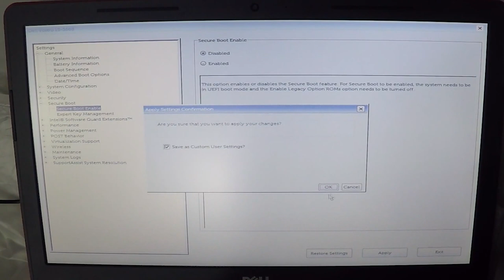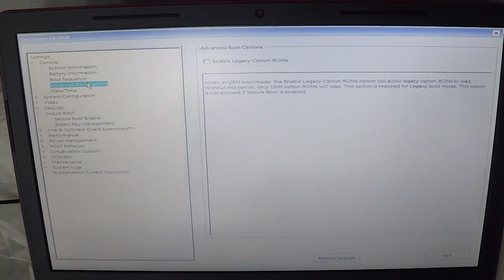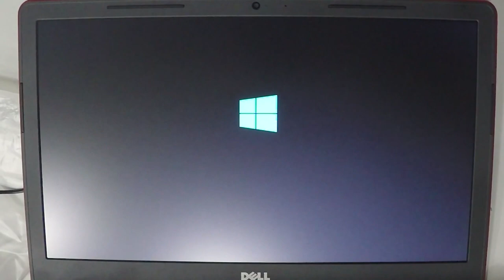Dell Vostro 3568 Boot Option Change Uefi To Legacy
Hello, Tubers - In this video I change UEFI to legacy boot option.   :-)
2- Buy E-Durable Pro Bit Driver Kit + Plastic Pry Bar
13- Buy 4G DDR3 PC3 10600 RAM
14- Buy 8G (4GX2) DDR3 PC3 10600 RAM
15- Buy 4G DDR3L PC3L 1600 RAM
16- Buy 8G (4GX2) DDR3L PC3L 1600 RAM
17- Buy 8G DDR3L PC3L 1600 RAM
18- Buy 16G (8GX2) DDR3L PC3L 1600 RAM
19- Buy 4G DDR4 PC4 2133 RAM
20- Buy 8G DDR4 PC4 2133 RAM
21- Buy 16G DDR4 PC4 2133 RAM